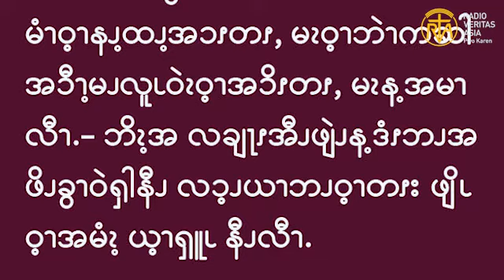Gospel reading for Nativity of Blessed Virgin Mary, Sep 8, 2021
ထာဝရဘုရားသခင်၏ကောင်းကင်တမန်တော်သည် ဂျိုးဇက်အား "သင်သည် သူ၏အမည်ကို ယေဇူးဟု မှည့်ခေါ်ရလိမ့်မည်။ အကြောင်းမူကားသူသည် မိမိ၏လူမျိုးကို ၎င်းတို့၏အပြစ်များမှ ကယ်ချွတ်မည့်သူဖြစ်သောကြောင့်ပေတည်း" ဟုမိန့်တော်မူ၏။